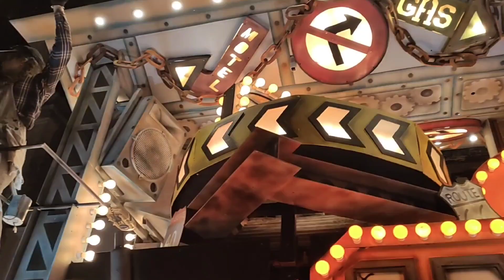Kipling Carnival Club Rusty's at Wells Carnival 22